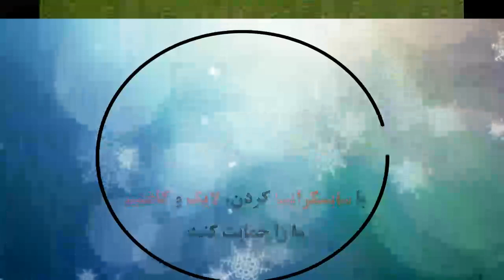Sparta Prague 0 - 1 AC Milan: All Goals & Extended Highlights